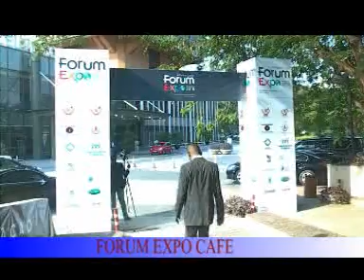tomiyeba.tv RDC FORUM KINSHASA CAFE